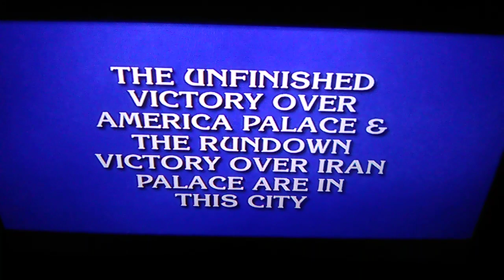Ryan Fenster Gets His Revenge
You might remember Ryan Fenster, who won 4 games, and won $90,198, and he lost his 5th-A game, because of a poorly worded clue about ''The Great Schism" that disadvantaged him. Now, Ryan's back, and with Michelle Cabral & her Nonsensical wagers to thank, Ryan gets his revenge, wins his 5th-B Game, and goes from a possible Tournament Of Champions player into a definite Tournament Of Champions player.